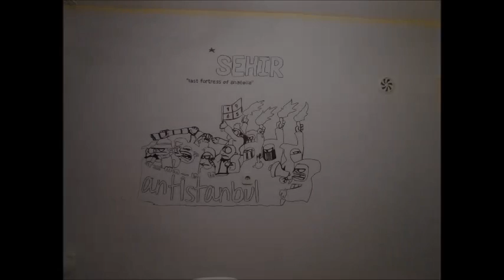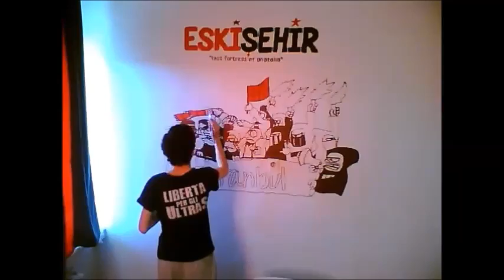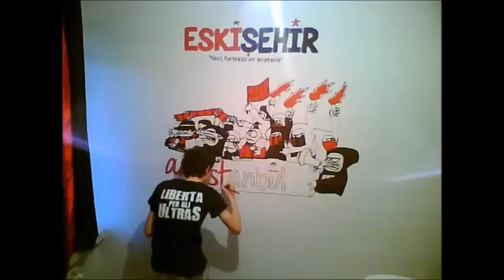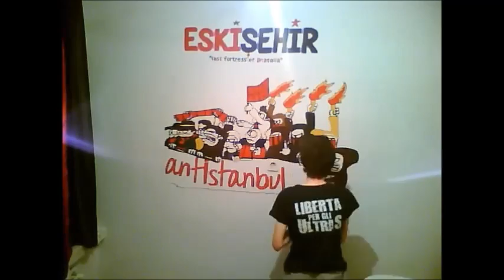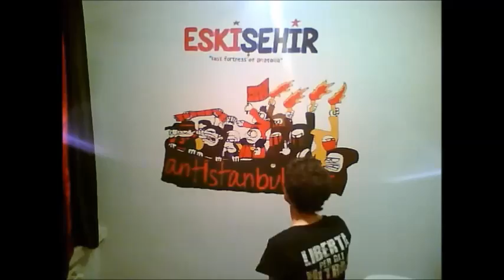ESKİŞEHİR ''last fortress of anatolia''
Tasviri zor harbiden bu mevzunun..